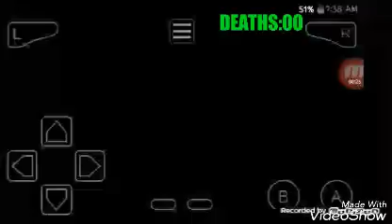LP#1: Pokemon Emerald Randomizer Nuzlocke Episode #00: Choose My Starter